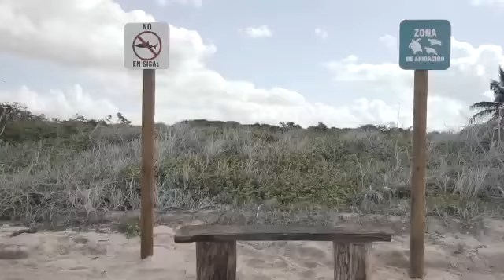VIA COSTELA BEACH TOWN. SISAL YUCATÁN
Vía Costela es el corazón de nuestra comunidad.

Desarrollo costero con amplia variedad de servicios y amenidades, perfecto para aquellos que buscan una mezcla ideal entre el lujo, la naturaleza y la comodidad de la ciudad.